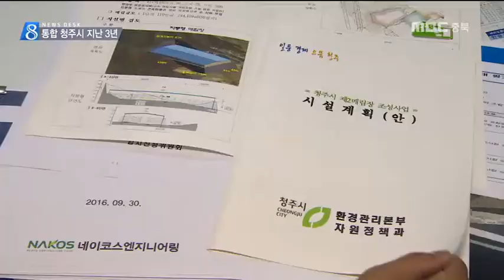통합 청주시, 격랑의 지난 3년ㅣMBC충북NEWS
[앵커]
  저희 MBC충북은
공정방송을 위한 3개월이 넘는 파업으로
뉴스를 잠시 중단했는데요...
 그 사이 이승준 청주시장이 낙마한 사실도
전하지 못했습니다.
 이승훈 전 시장이 이끌었던
지난 3년 반의 통합 청주시의 모습을
김대웅기자가 돌아봤습니다.

 [기자]
"하나 둘 셋 (통합 청주시 출범)"

 첫 통합 청주시장에
많은 사람의 예상을 깨고
청원출신의 이승훈 후보가 당선됐습니다.

 하지만 시작부터 평탄치 않았습니다.

 시 상징마크를 두고 시장은 공개 사과,
시의회 여야는 격하게 충돌했습니다.

"의원들 전부 자기 자리로 돌아가!"

 통합시청사 신축 문제는
임기 내내 해결하지 못했습니다.

 신축과 리모델링을 두고 갈등하더니,
우여곡절 끝에 신축을 결정하고도
논란은 아직도 여전합니다.

 제2 쓰레기 매립장은
일관성 없는 행정의 표본이 됐고,
시립 노인병원 폐업 사태는
갈등 해결 능력의 부재를 여실히 보여줬습니다.

 재난 재해도 끊이지 않았습니다.

 최악의 수해는 부실한 안전 행정의
민낯을 드러냈고,
대규모 단수 사태는
초유의 주민 배상으로 이어졌습니다.

[이승훈 청주시장]
"죄송합니다."

 가장 큰 문제는
청주시 소속 공무원들의 비위와 일탈.

 구청장의 음주 측정 거부,
동료에게 폭행당하고 목숨을 끊은
간부 공무원.

 뇌물 수수에 몰카 촬영,
성매매 업소 운영까지.

 입에 담기도 어려운 일들이 연달았습니다.

 이 전 시장은 임기 절반을 검찰 수사와
재판으로 보내다 임기를 몇 개월 남겨 두고
결국 시장직을 잃었습니다.

[이효윤 정책국장/충북참여자치시민연대]
"소통 부재, 공직 비리에 시민들 실망"

 이승훈 전 시장은 부인인 천혜숙 교수가
내년 청주시장 선거에
출마할 것이라고 밝혔습니다.

 이 전 시장은
자신이 못다한 민선 6기를 완성하는 의미가
있고, 천 교수가 충분한 능력과 비전을
가지고 있다고 설명했습니다.